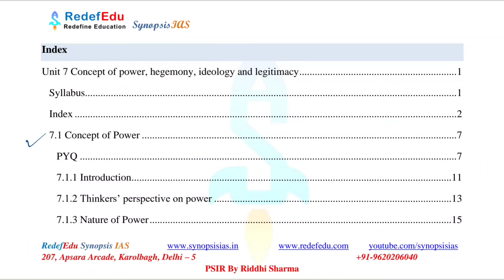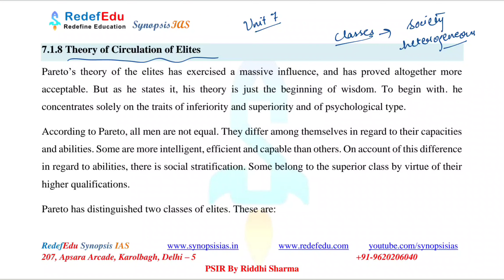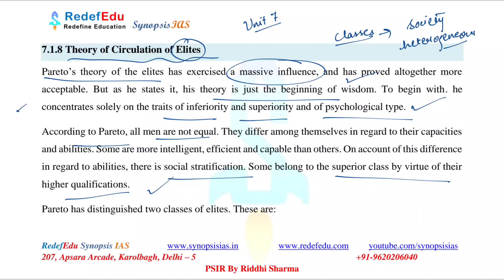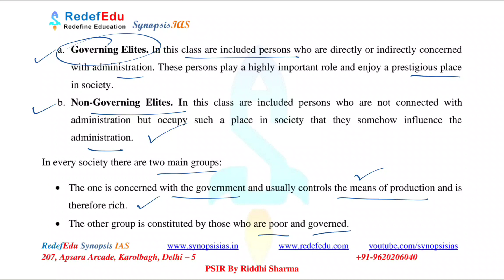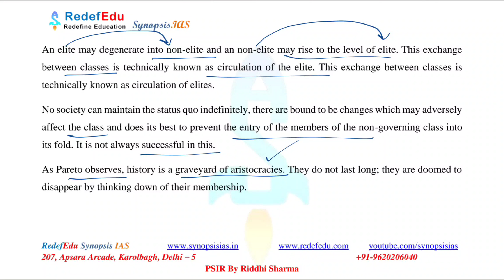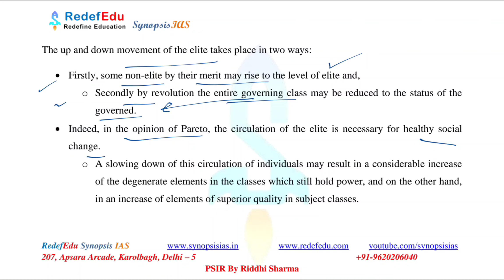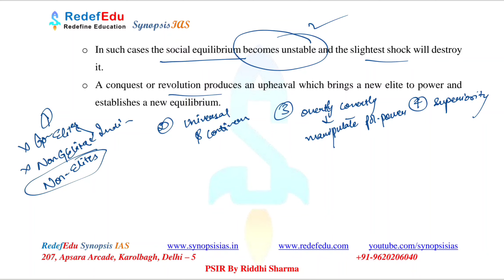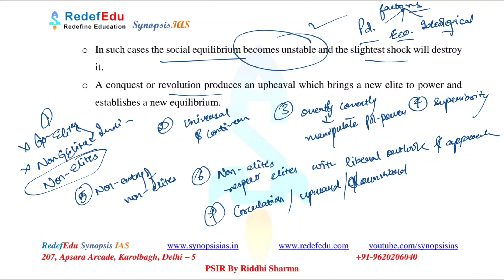PSIR Optional lectures | L55 Theory of Circulation of Elites | Unit 7 Concept of Power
This video is related to the course PSIR Optional. The PSIR or Political Science and International Relations Optional course includes PSIR UPSC Previous Year Papers 40 Years Solved. Model answers are made by combining similar topics to a redefined Syllabus. We will be taking Unit 7: Concept of power, hegemony, ideology and legitimacy.
In this lecture we focus on The Theory of circulation of elite. It is a theory of regime change described by Italian sociologist Vilfredo Pareto (1848–1923). Changes of regime, revolutions, and so on occur not when rulers are overthrown from below, but when one elite replaces another.

Topics covered in the video:
00: Theory of circulation of elites
00:43 Comment: Theory of circulation of elites (92/20)
00:50 Illustrate from contemporary Indian experience the theory of circulation of elites. (95/60)
02:19 Diagram Circulation of Elites